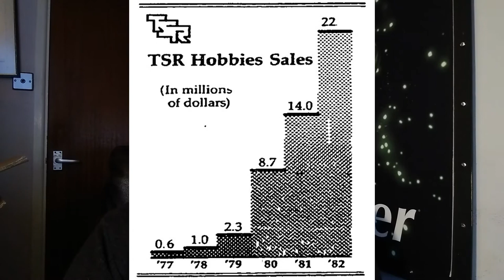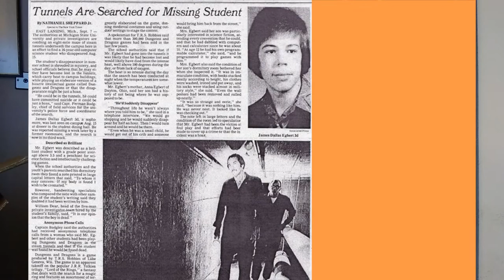Tangent 1: All Publicity: A History of Roleplaying Games in 101 Objects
Jason Louv on the life and death of James Dallas Egbert III